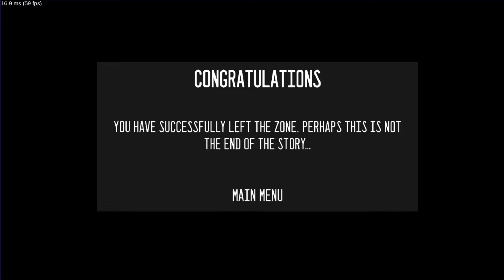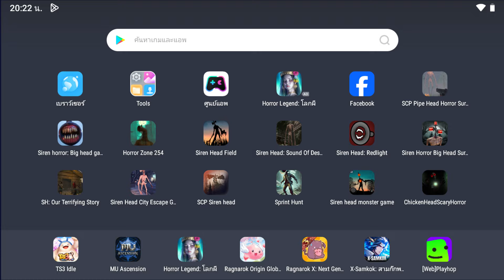Siren head field+Big head+Redlight+Monster+Sound of despair+Horror zone 254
Siren head Pipe head all gameplay 🎮🇹🇭.